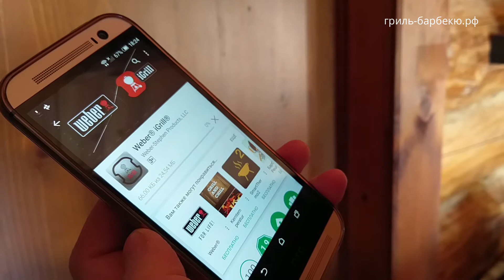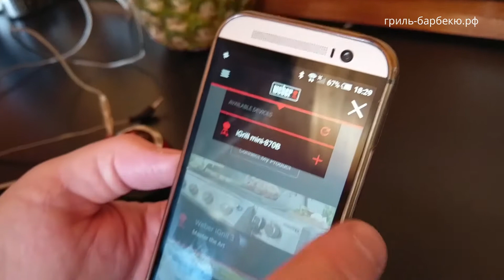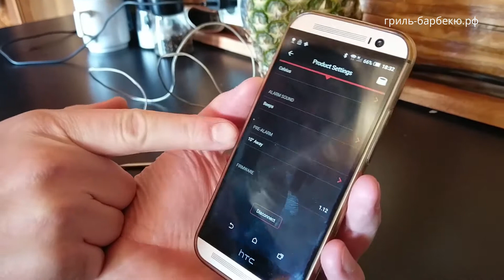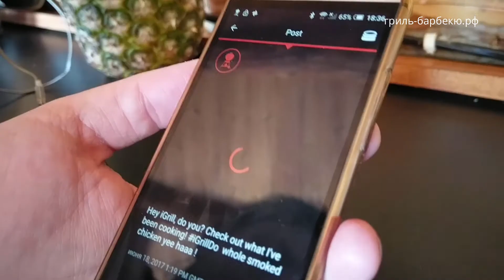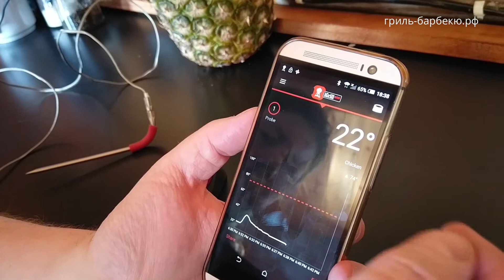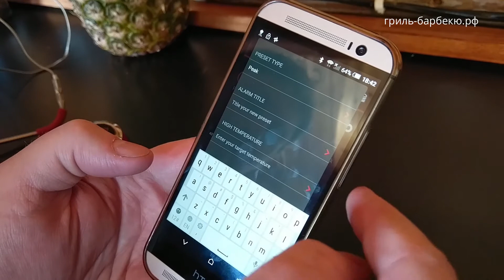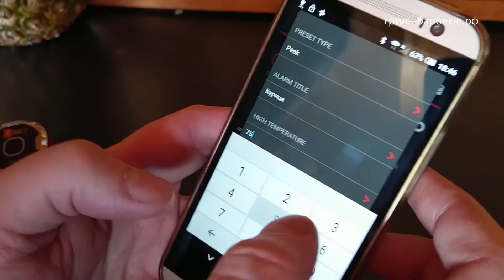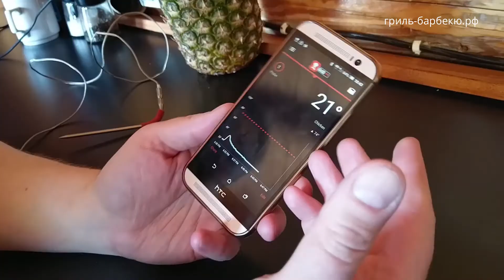Обзор термометра Weber iGrill Mini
Полный обзор беспроводного термометра Weber iGill Mini. Отличный аксессуар для газового или угольного гриля особенно, если любите готовить крупные мясные блюда! Кстати, этот термометр можно использовать не только с грилем, но и с обычной сковородой или духовкой.
Вас ждут новые рецепты и сюжеты про гриль и барбекю!